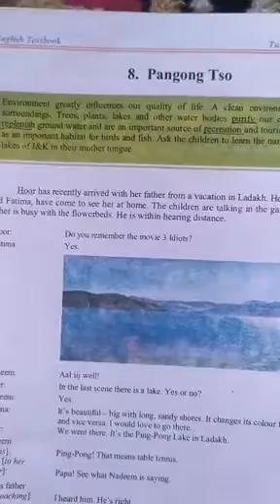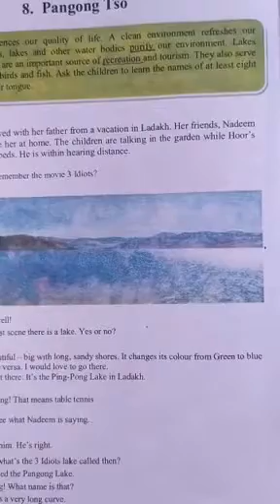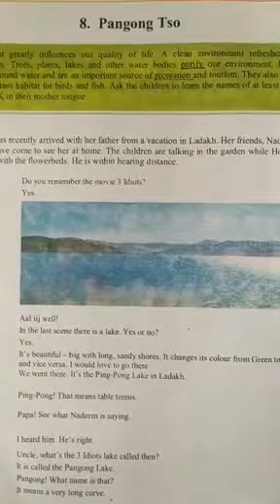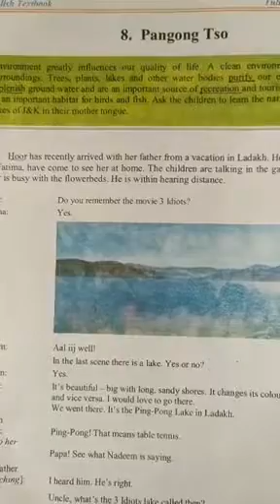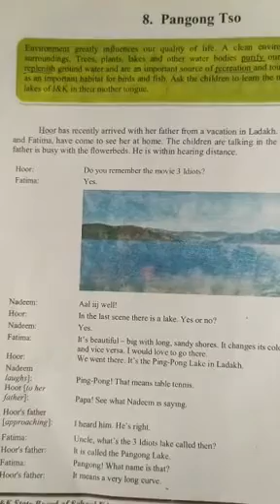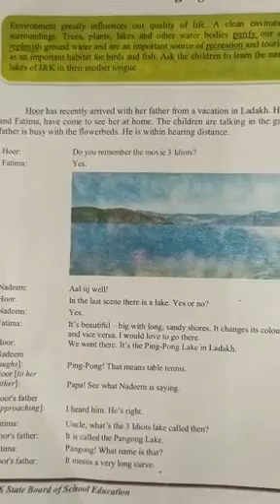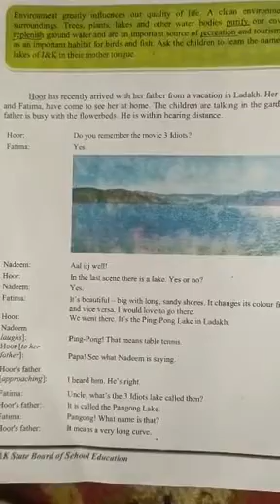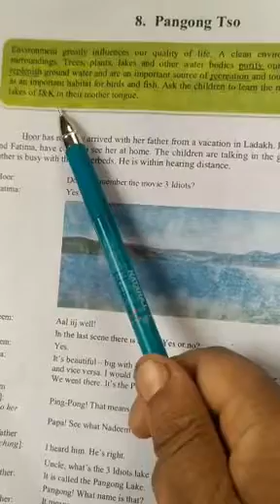Class - 5th . Subject - English . Topic - Pangong Tso